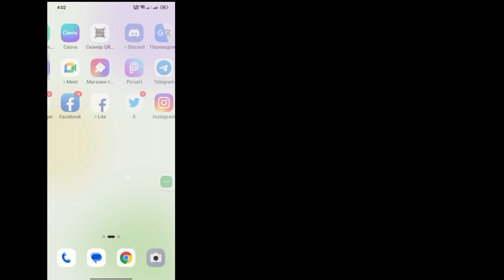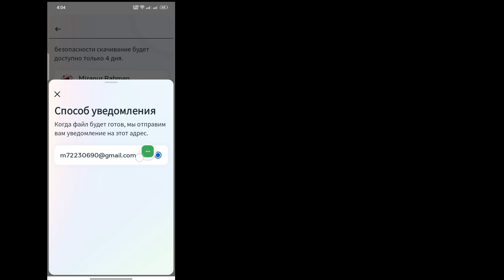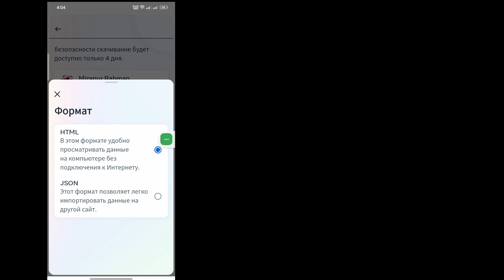Как восстановить удаленную переписку Messenger Facebook | Инструкция по Мессенджеру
Я собираюсь показать вам, как восстановить удаленные сообщения в новом обновлении Messenger 2023. Посмотрите это видео и узнайте, как восстановить удаленное сообщение в мобильном приложении Messenger.

Следуйте инструкциям на экране.